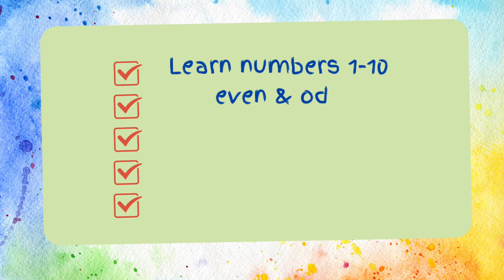A Picture Book Trailer on How to Teach Numbers to Preschoolers in a Fun Way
Wondering how to teach numbers to preschoolers in a fun way?
Are you a parent looking for a fun picture book about numbers to help your preschooler or kindergartener learn about numbers in a fun and engaging way?

Then check out the book trailer for my new release, "1,2,3, Let's Hide and Seek!"

"This is Zero. It likes to seek.
Its friends are hiding. Let's take a peek!"

Discover fun number facts as you follow the silly clues to help Zero find his friends numbers One through Ten in this fun interactive game of hide-and-seek!

Perfect for preschoolers and kindergartners showing interest in numbers, counting, and shapes, 1,2,3, Let's Hide and Seek, a silly picture book that teaches kids about numbers 1-10 (including 0) in a relatable way.

Add 1,2,3 Let's Hide and Seek to your kid's bookshelf if you are looking for:

👍An easy, fun & relatable way to introduce numbers, counting, and some shapes

👍Back to school books

👍Introducing concepts such as even & odd numbers

👍Ordinal numbers (1st, 2nd, 3rd, etc.)

👍Visual representation of each number

GET THE BOOK HERE:

Book trailer for Children's books, early learning, basic concepts, and counting:

Counting books for kids ages 3-5
Counting books for children
Back to school children's books
Books about numbers
Hide-and-seek kids
Hide and seek toddler book